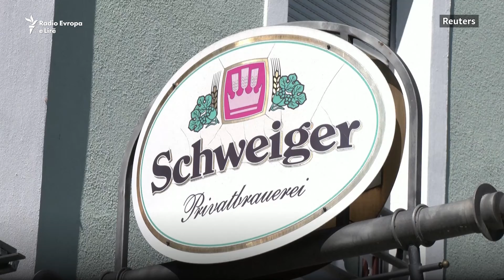S’ka CO2: Rrezikohet prodhimi i birrave dhe i lëngjeve në Gjermani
Për shkak të mungesës së theksuar të dyoksidit të karbonit, në Gjermani po vështirësohet prodhimi i birrave, i lëngjeve të gazuara dhe i ujit mineral.